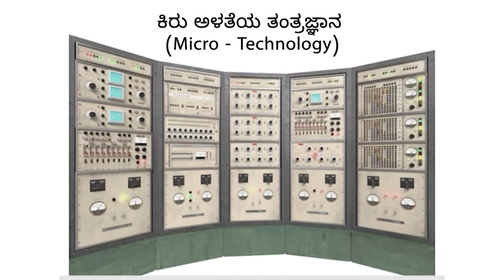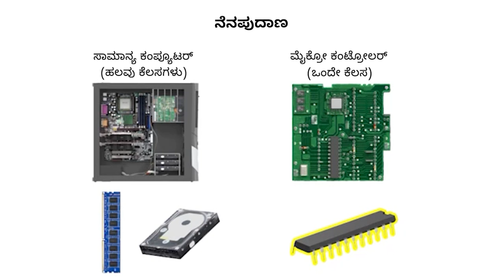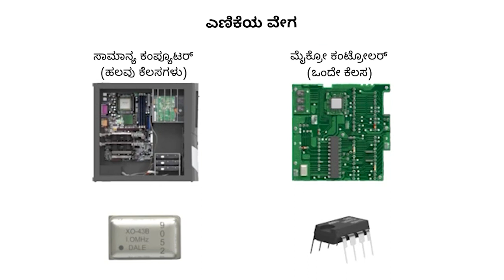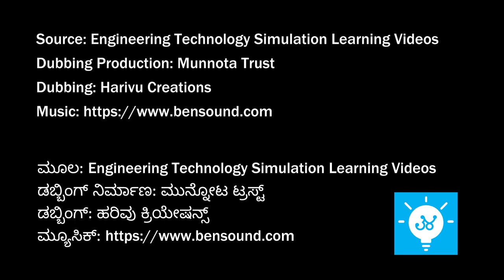ಮೈಕ್ರೋ ಕಂಟ್ರೋಲರ್ ಮತ್ತು ಮೈಕ್ರೋ ಪ್ರೊಸೆಸರ್ ವ್ಯತ್ಯಾಸವೇನು? microcontroller & microprocessor (Kannada)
ಮೈಕ್ರೋ ಕಂಟ್ರೋಲರ್ ಮತ್ತು ಮೈಕ್ರೋ ಪ್ರೊಸೆಸರ್ ವ್ಯತ್ಯಾಸವನ್ನು ಈ ವಿಡಿಯೋ ತಿಳಿಸುತ್ತದೆ.